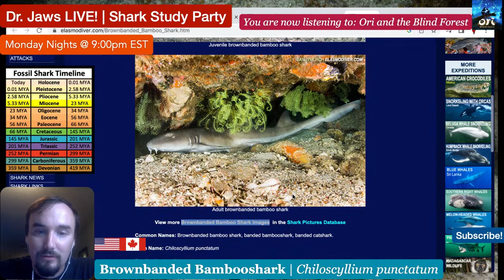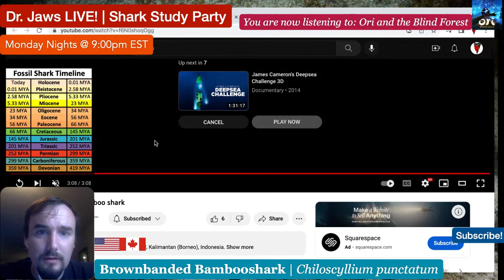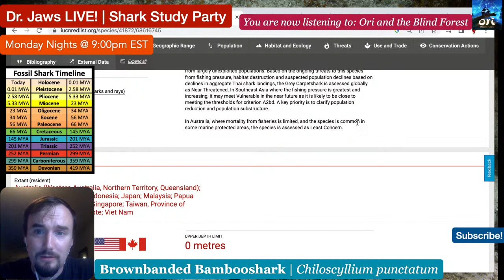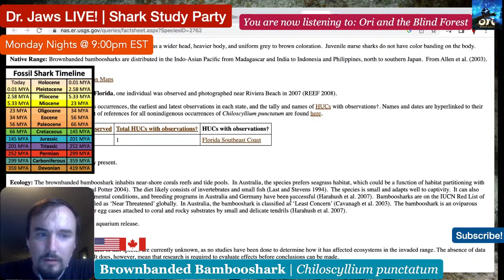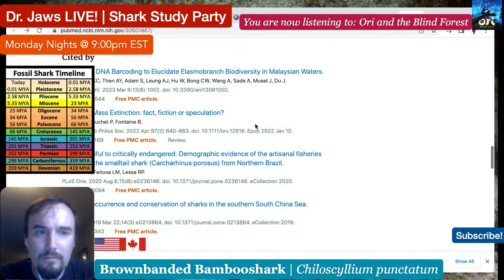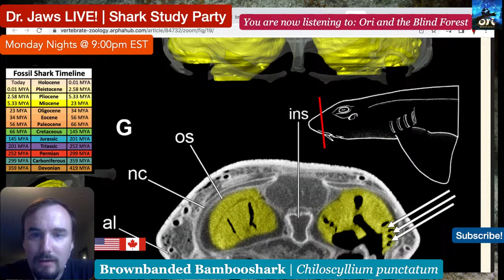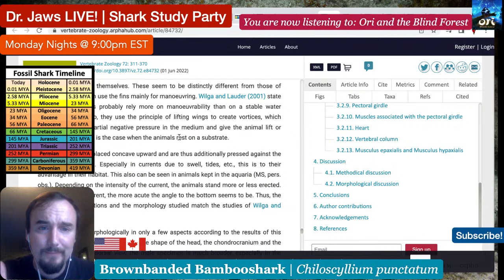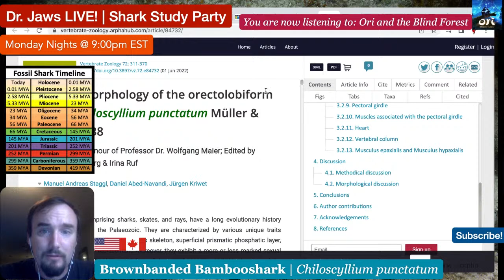Dr. Jaws LIVE! #32 Brownbanded Bambooshark Study Party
Have you ever seen a shark walk across the seabed in style? That’s exactly what our tropical friend Chiloscyllium punctatum does - let’s take a closer look at the colorful Brownbanded Bambooshark tonight!